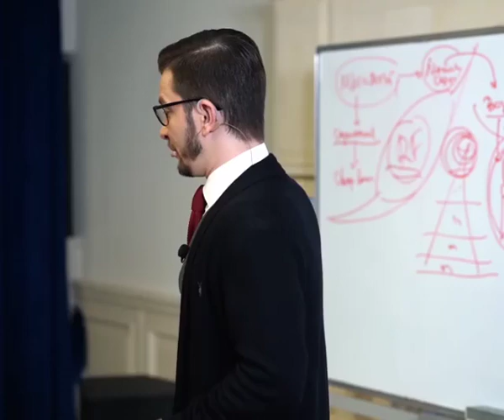«Красная таблетка» депрессивная? А.В. Курпатов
kurpatov_official: «Если вам не нравится ваша работа — это факт. Но "ваша" это работа или "не ваша"? Мы не знаем, нет такого факта. Может быть ваша, но вы просто не прошли необходимых 10 000 часов подготовки? А может быть и не ваша, но мы не узнаем этого, пока вы не пройдете те самые 10 000 часов подготовки.
Иными словами, такой вопрос, на самом деле, является бессмысленным. "Ваша" это работа или "не ваша", "свою" вы проживаете жизнь или "не свою"? — всё это вопросы, по существу, абстрактные. Они не предполагают здравого ответа, хотя что-то на них всегда ответить можно. Нужно ли?
С другой стороны, есть научные факты — и это очень крутая вещь. И научный факт говорит нам: что если вы, всё-таки, пройдёте 10 000 часов соответствующей подготовки и сделаете это как следует, то область, которую вы настолько хорошо освоили, будет вам интересна, а вы будете получать удовольствие и дальше совершенствуясь в ней.
Таким образом, научные факты позволяют нам обрести твёрдую почву под ногами. Искать и находить научные факты — это очень круто! Это лучшее, что вообще я могу вам предложить. Хотя, конечно, это опять-таки на мой вкус.
Итак, простой факт — это некое утверждение, которое способно выстоять под напором вопросов, которые пытаются поставить его под сомнение. Не бойтесь подвергать сомнению то, что вам кажется фактом. Пусть он попытается продержаться! Удостоверьтесь в нем!
Но если рассуждать в таком ключе, то, при должной настойчивости, всё можно поставить под сомнение, а следовательно и всякое рассуждение становится бессмысленным. Это правда.
Именно поэтому нам и важны научные факты, которые фиксируют закономерности. Множество закономерностей. Не изучать их — недальновидно, а игнорировать — непростительная глупость.
Хотя, конечно, каждый решает это сам для себя».